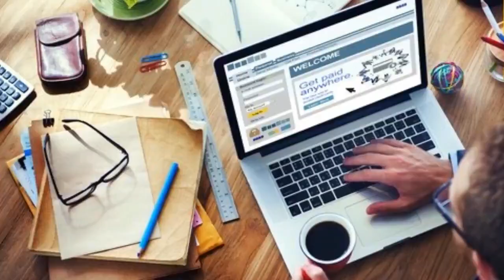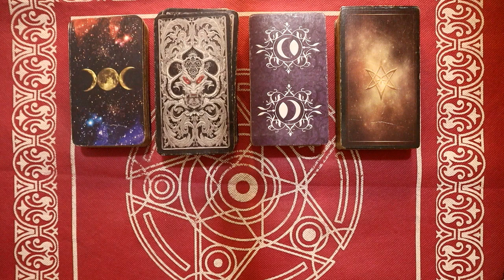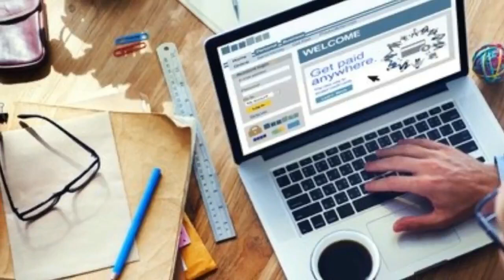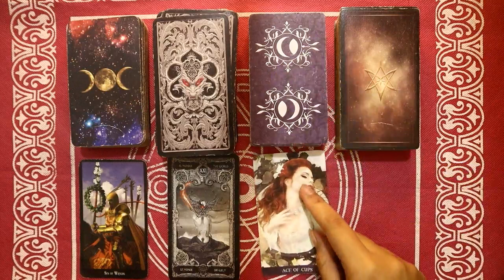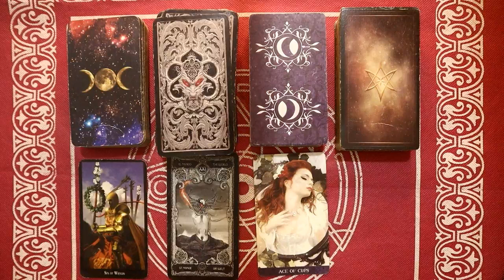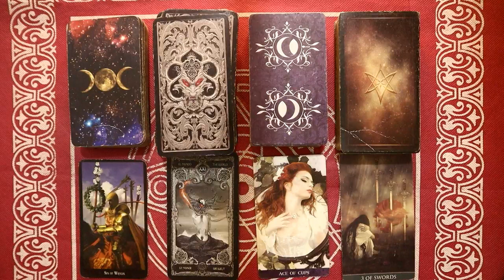Ramalan Zodiak Sagitarius Hari Ini Selasa 21 Februari 2022 Asmara Karir Usaha Bisnis Kamu!